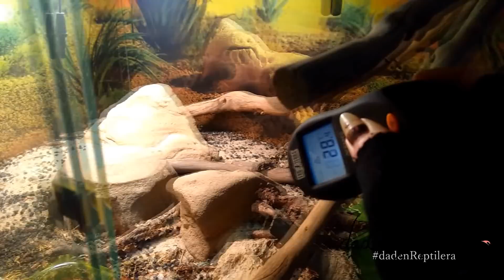Gradiente de temperaturas en nuestros terrarios | daden Reptilera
Ya hemos hablado de la importancia de tener las temperaturas correctas en nuestros terrarios y de cómo repartirlas, insistimos en el tema y lo vemos en este claro ejemplo visual. Este vídeo es de hace unos meses, notaréis cambios con la imagen actual de los terrarios. Iba a eliminar este vídeo, pero me parece demasiado informativo como para descartarlo por sus problemas de grabación  (corregidas como buenamente he podido con edición) =D Like! Nuevos vídeos los lunes y miércoles.

Los comentarios y likes son super bienvenidos y agradecidos, y si lo compartes eres todo un héroe =D. Besos y que tengas un buen día.